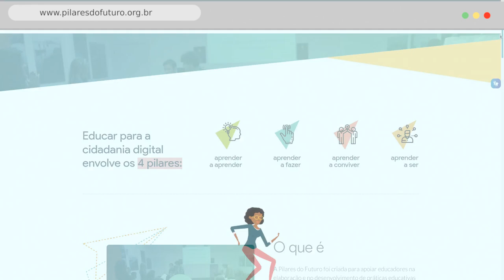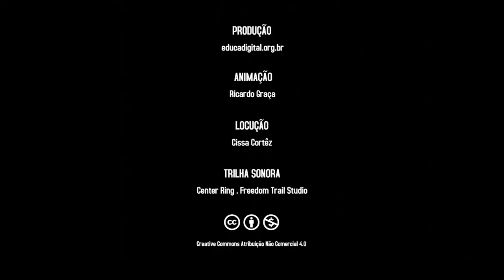Pilares do Futuro - o que é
Animação sobre a plataforma que vai reunir e disseminar boas práticas educativas em cidadania digital